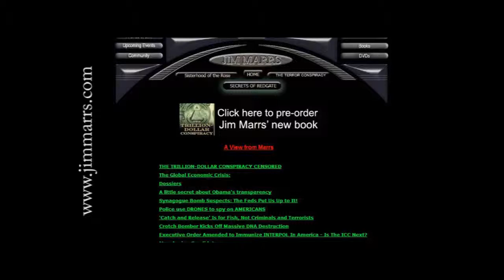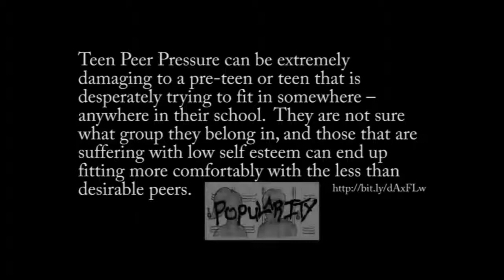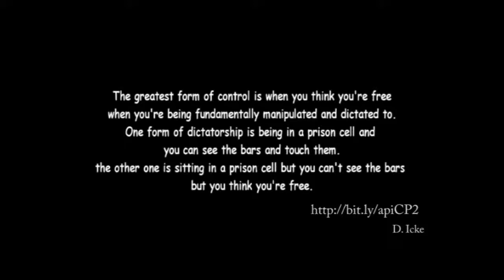Jim Marrs Why So Few Think Anymore